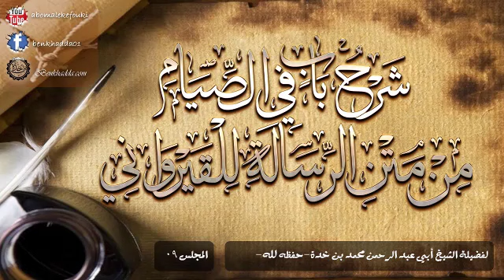09 شرح باب في الصيام من متن الرسالة للقيرواني / لفضيلة الشيخ أبي عبد الرحمن محمد بن خدة -حفظه الله-